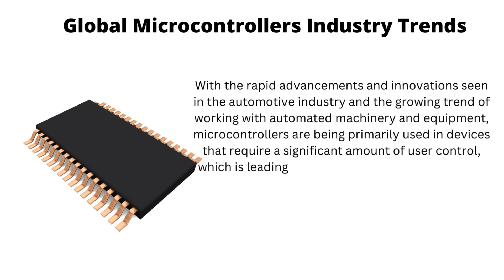Global Microcontrollers Industry Trends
The technological gadgets we use every day are built with electrical and digital circuitry circuits which can be created utilising a variety of technologies, including vacuum tubes, transistors, integrated circuits (ICs), microprocessors, and microcontrollers. Discrete electrical and electronic parts, integrated circuits, microprocessors, and microcontrollers can be used to implement these technologies